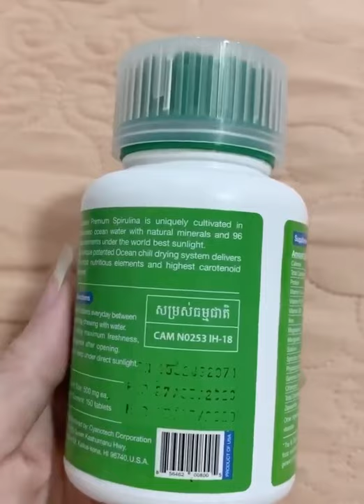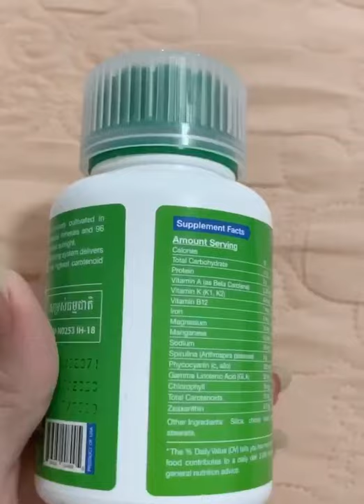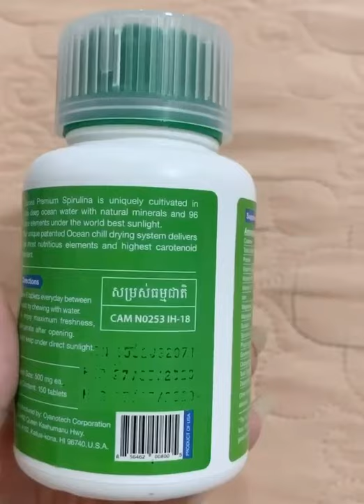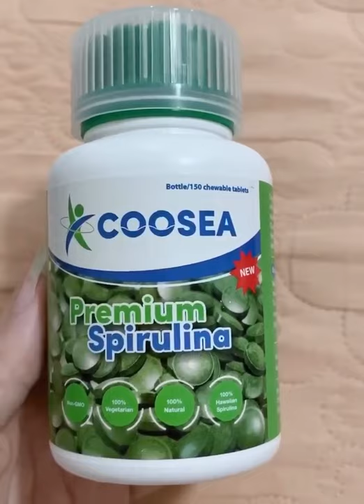សូមមេីលរបស់ពិតបងប្អូន ឃូស៊ីពិតគឺរាងអីចឹងឯង-076 67 99995​ | Ah Nita សម្រស់ធម្មជាតិ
☎Cellcard: 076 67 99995 /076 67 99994 ☎Metfone: 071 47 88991 ☎Smart: 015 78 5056
សូម​បងប្អូន​ពិនិត្យ​អោយ​ច្បាស់​ ប្រយត័្ន​ប៉ះ​របស់​ក្លែងក្លាយ​ នេះ​ជា​រូបរាង​ឃូសុី​ពិត​ប្រាកដ​ ផ្នែក​ខាង​មុខមាន​អក្សរ​ Coosea ច្បាស់​ៗ​ ផ្នែក​ខាង​ខ្នង​មាន​កាល​បរិច្ឆេទ​ត្រឹមត្រូវ​ ជាពិសេស​គឺ​មាន​លេខ​បញ្ជីរកា​ និង​ឈ្មោះ​ សម្រស់ធម្មជាតិ​ ព្រីន​ជាប់​នៅ​នឹង​កំប៉ុង​ស្រាប់​ ដែល​អនុញ្ញាត​ដោយ​ក្រសួង​សុខាភិបាល​ សូម​បងប្អូន​ប្រយត័្ន​ប៉ះ​របស់​ក្លែងក្លាយ​🙏🙏
សម្រស់ធម្មជាតិ​ គិត​ពី​គុណភាព​និង​សុខភាព​ប្រជាជន​ជា​ចំបង🙏🙏
ជំរាបសួរពុកម៉ែបងប្អូន
🍀 ឃូសុីដោះស្រាយបញ្ហាជំងឺបានច្រើនមុខណាស់បង💪💪
❤️️ឈឺថ្លេីម រលាកថ្លេីម
❤️ពុលឡាន បណ្ដេញជាតិពុកក្នុងរាងកាយ
❤️ពិសេសជំនួយសម្រស់ បំបាត់ជ្រួញ ទាញស្បែកមុខអោយតឹង ជួយអោយស្បែកសភ្លឺថ្លា ក្មេងជាងវ័យ

                                                      សូមអរគុណ...